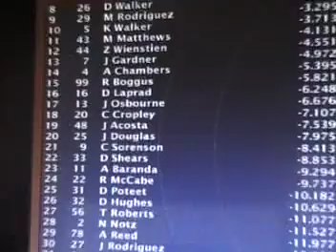Castrol GTX Cup Series Season 1, Race 3; Sin City 400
* And remember race fans, What happens in Vegas, Stays in Vegas